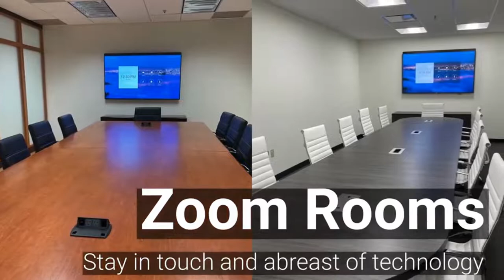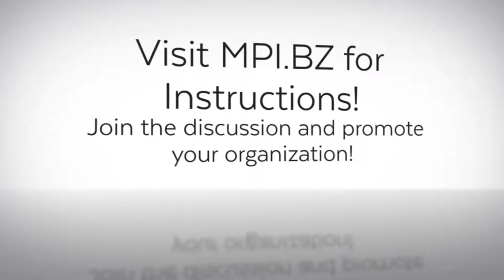How to Play It Safe on Social Media!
Is Social Media Unsafe? What Are the Dangers? Don't miss an eye-opening Marketing Pulpit sermon on social media safety this Friday July 15th 2022 at 10:30am. Also, get the latest "war in the workplace" and business news including, Twitter twoubles, $1 million welfare worries, prison payola, veteran violation, repo depo, Black worker blacklist, Uber danger, funeral fire-fight and more!  Join Robert Gatewood MBA, LIVE on this platform,